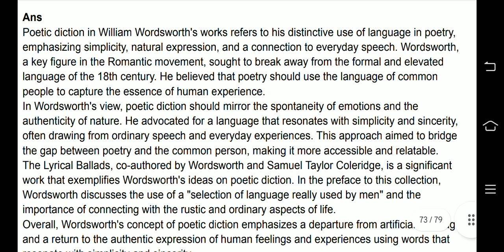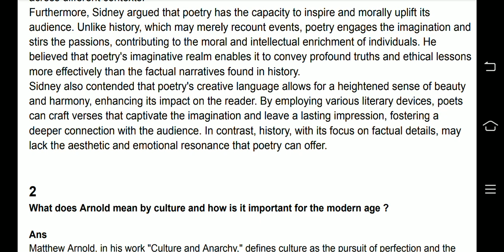Eng _201 Criticism and Theory _1 ||past paper 2022 Solution || 5th Semester BS Eng literature 🤞🏻❣️